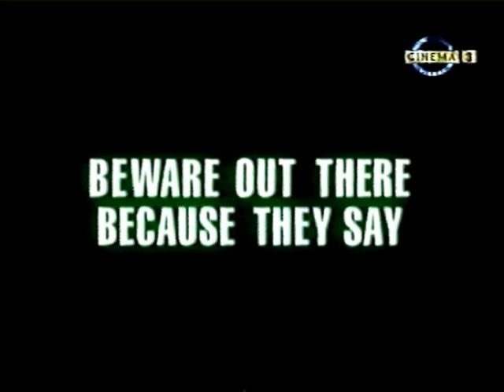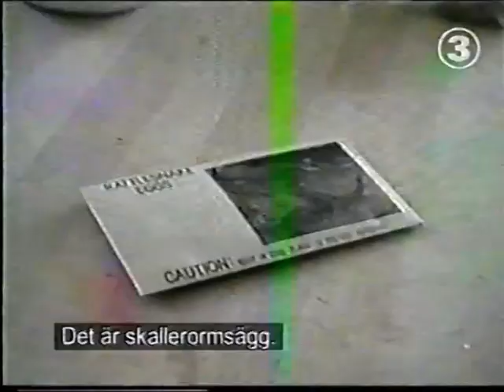Amerikan hauskimmat kotivideot - America's Funniest Home Videos